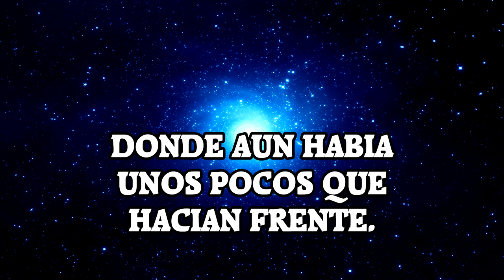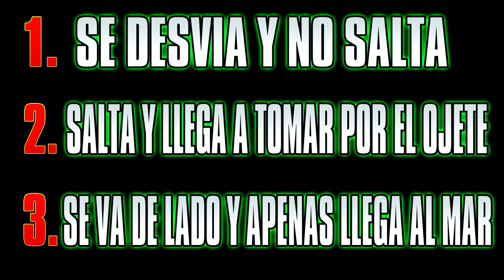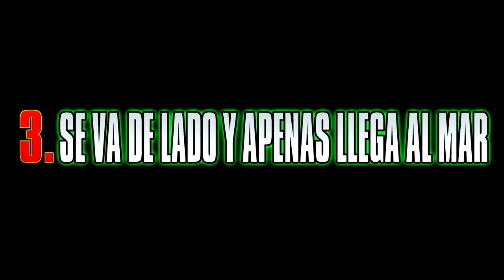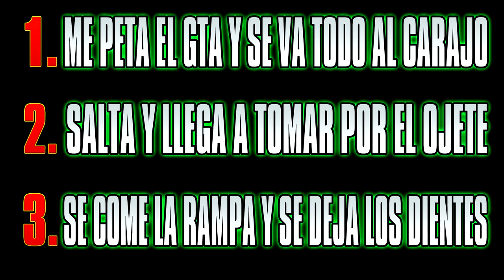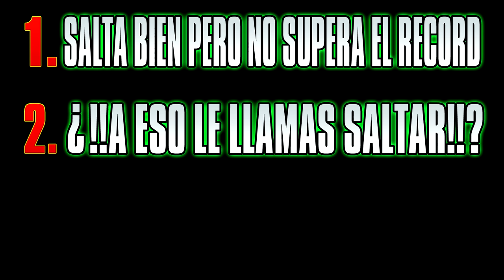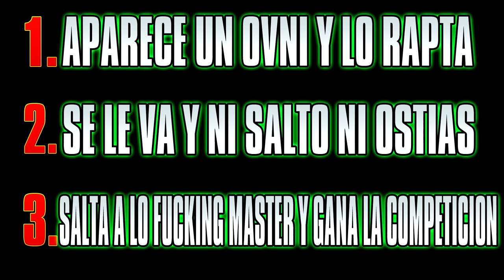Gta V MODS: STAR WARRAS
Es increíble como se pueden llegar a currar las Mods de GTA V. Hoy traemos capitulillo de star wars donde el nivel de calidad es increible.
¿Quieres jugar a adivina lo que va a pasar?